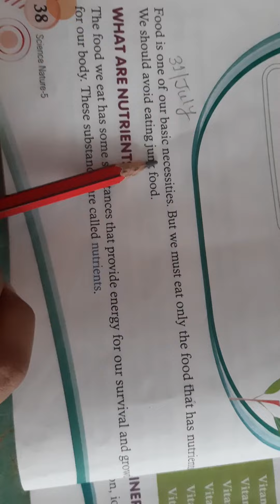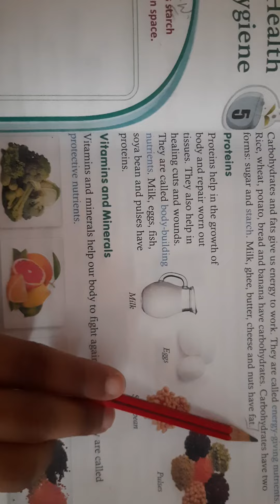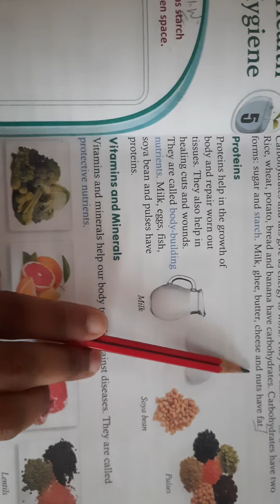Nutrients class 5th science